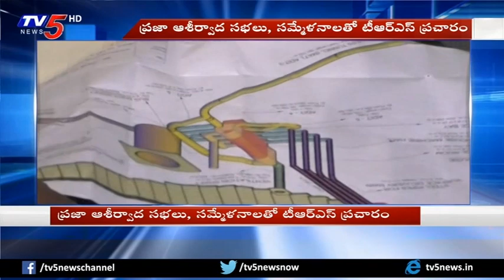ఖబర్దార్ బాబు.. రికార్డులు బయట పెడతాం - హరీష్ రావు | Harish Rao Comments on CM Chandrababu | TV5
ఖబర్దార్ బాబు.. రికార్డులు బయట పెడతాం - హరీష్ రావు
Harish Rao Comments on CM Chandrababu